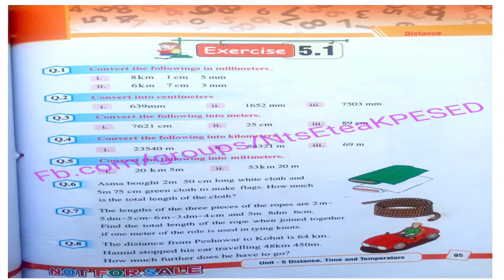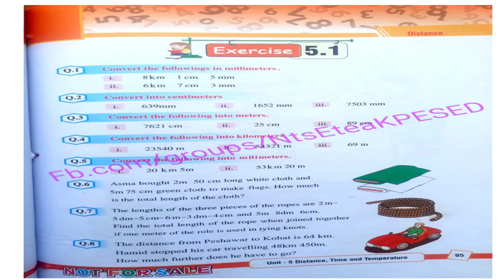Class 5th Maths Book Unit 5 Part 12 | KPK TEXT BOOKS Peshawar/Mardan/Swat/Dir/Bannu/Hazara/Katlang